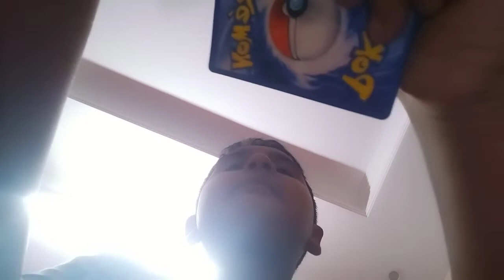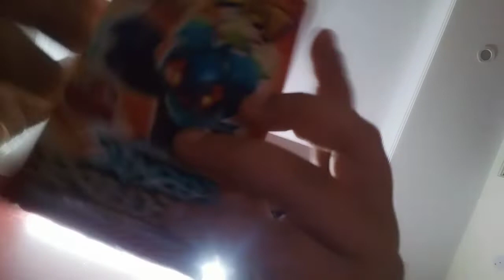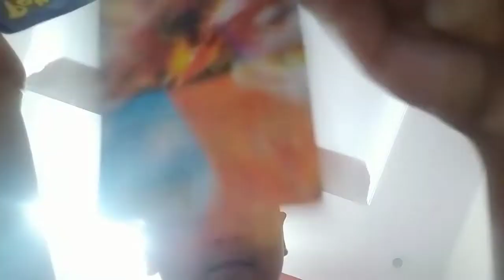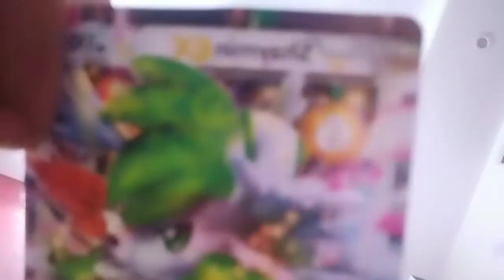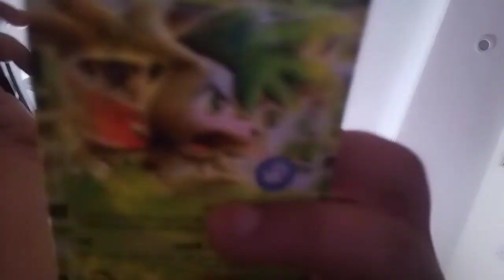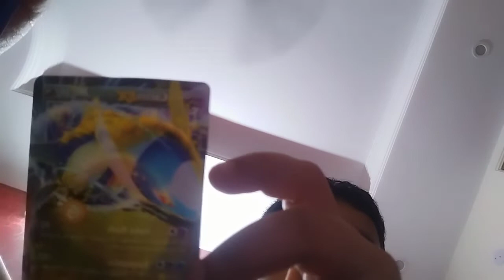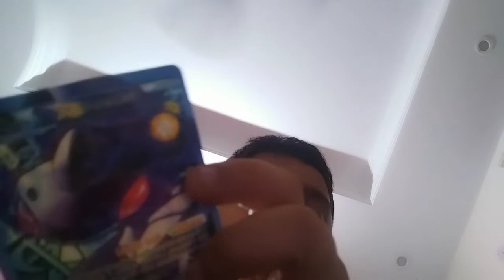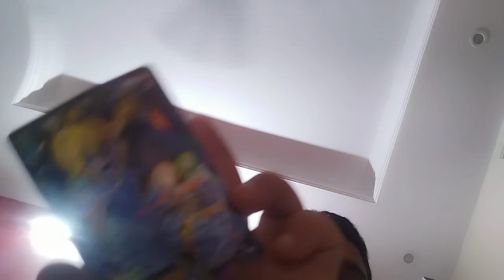Card unboxing video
my birthday was on 19th June and I have made this video on 19th june